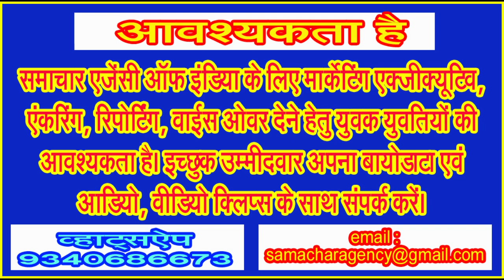भगवान गणेश प्रतिमाओं को मूर्तिकार दे रहे अंतिम रूप, 19 को विराजेंगे विघ्नहर्ता, 28 को बिदाई